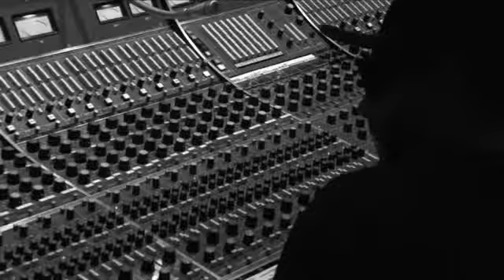THE SNORKS: A CONCERT FOR CREATURES - WORLDWIDE TOUR 2013